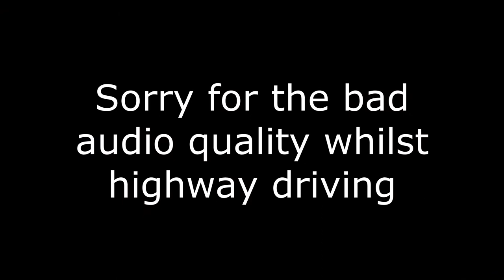How the 2020 Pandemic Affected Me & Created The "HOT MESS EXPRESS" || How 2020 Was MY REFINER'S FIRE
2020 was not kind to a lot of us. For years we will be able to reflect on the stories of those who are willing to discuss how forced solitude amplified a whole host of negative ramifications from mental health issues, to substance abuse increase to struggles with domestic violence.

This one is simply mine.

Thank you for listening; I really appreciate you taking the time out of your day to hear this information & take what you need into your heart, mind & soul = Your Being!

I tuly hope you have an amazing day!
Take care, & I'll talk to you soon!

Much Uncondtional Love,

Kellie
Soul Healing Artist

@soul.healing.artist on Instagram
@SoulHealingArtist on Facebook
@Soul.Healing.Artist on TikTok